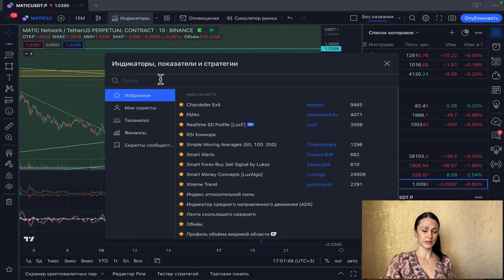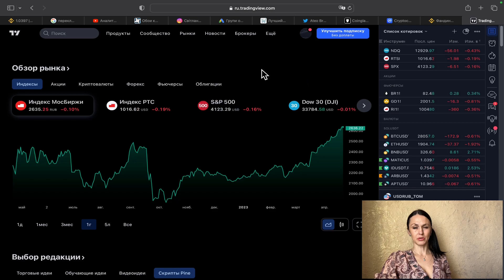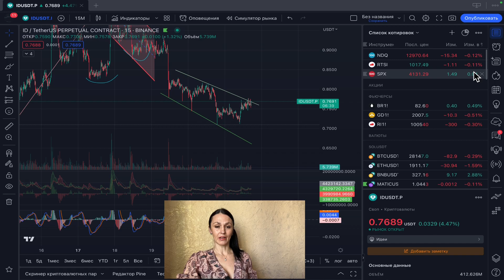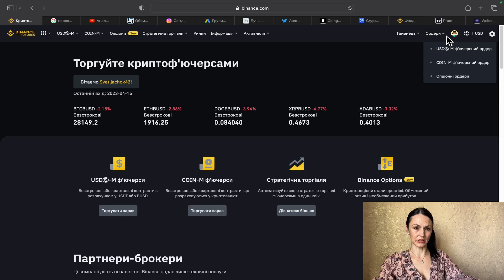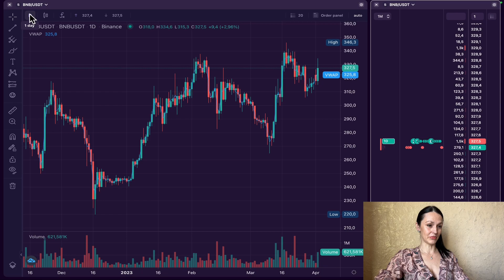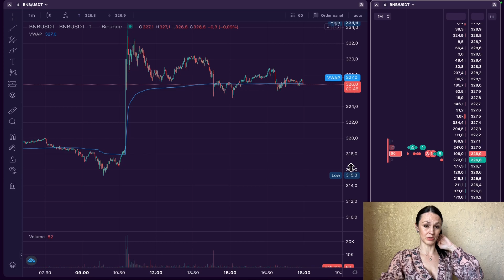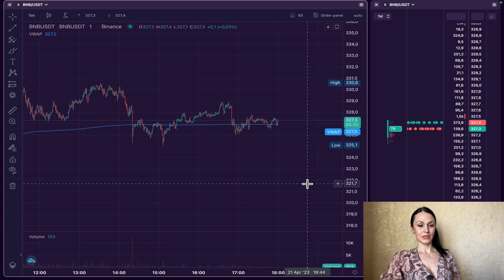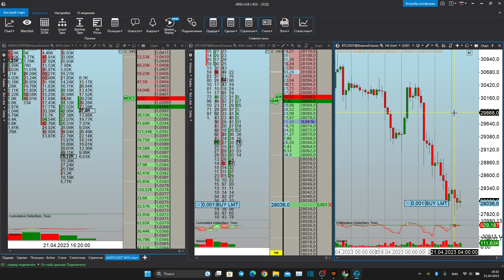Торгівельні платформи для трейдингу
В цьому відео я розказую про допоміжні термінали для скальпінгу без яких не може обійтись справжній криптотрейдер! Якщо ти ще не зареєстрований на жодний з нижченаведених бірж - швиденько переходь за посиланням і реєструйся, там багато приємних бонусів